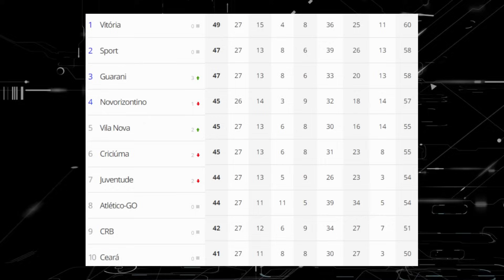SPORT LARGO? JUVENTUDE e VITÓRIA PERDERAM | TORCEDOR DO VITÓRIA DESABAFA